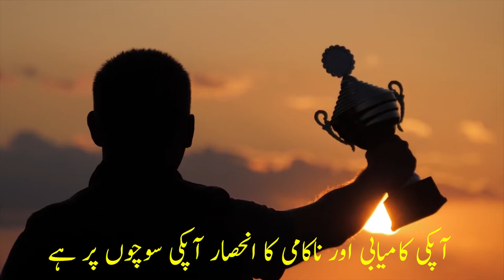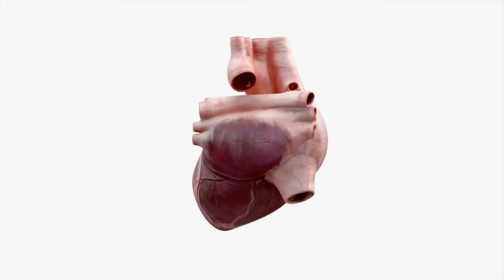Whatever the mind can conceive and believe, it can achieve. Dr Asad Mehmood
Whatever the mind can conceive and believe, it can achieve
ap vohe kuch hain
jo ap sochty hain
dr asad mehmood
asad mehmood
kalabagh
5am fitness club kalabagh
motivation
motivation
Whatever the mind can conceive and believe,it can achieve,motivation,speech,motivational,speaker,kalabagh,5am fitness club kalabagh,inspiriation,asad mehmood,dr asad mehmood,aap vohe kuch hain jo ap sochty hain,ap kamyab ho skty hain,ap kamyab hain,success,how to be a successful man